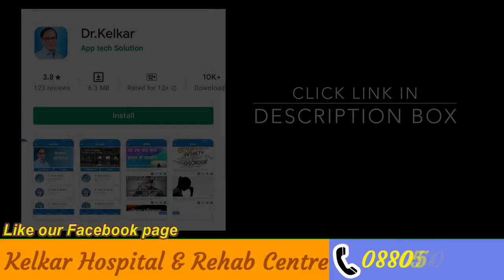Why Genitals Are Darker | Dr. Deepak Kelkar (MD, MBBS)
Dr. Deepak Kelkar (M.D.)
• Psychiatrist
• Hypnotherapist
• Psychotherapist,
• De-addiction Specialist
• Sexologist
It can be caused due to wearing tight underwear or clothing that doesn't fit properly, and there is a lack of proper ventilation in the area. It can also happen as a result of everyday activities like walking, exercise, sex etc. Besides, rubbing the area too much can also lead to darkening.
Hormones regulate the way melanocytes produce their pigment, which can influence the way the skin in those areas pigments.
The darker colour of the genitals would be more intense in men who wear tight pants, shave their genitals regularly or have itches that could result in scratching or rubbing.
 If you notice darkening in some areas, get checked out, especially if it is in your neck or armpits, because it can be a sign of diabetes.